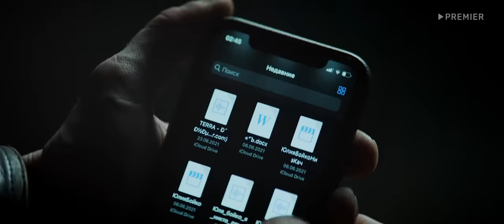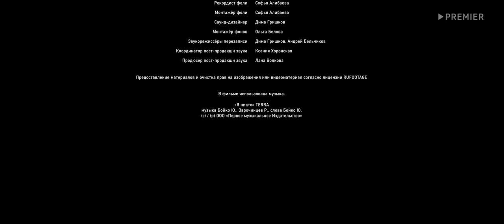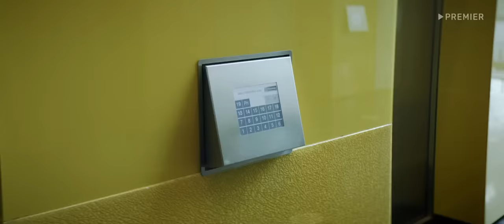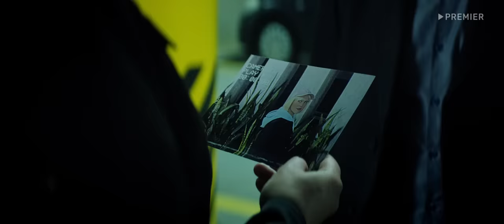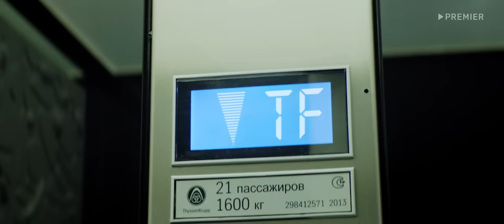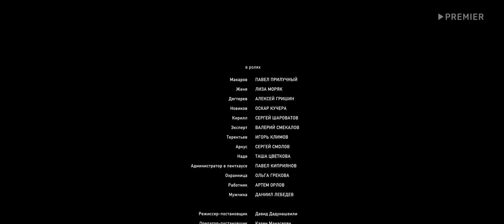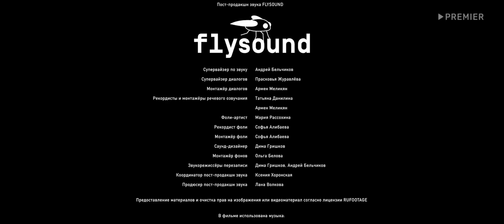Сериал Сны: 1-4 серия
Женя Журавлева - внештатный сотрудник полиции. Она помогает раскрывать преступления благодаря невероятной способности: ей снятся провидческие сны в местах, где кто-то умер. Привлекший ее к работе в полиции капитан Макаров полагает, что это великий дар. Сама Женя считает свою способность проклятием. Так ли это? Журавлевой только предстоит разобраться, а заодно разобраться в себе, осмыслить причину появления этой способности и понять, что вся ее жизнь не то, чем кажется.